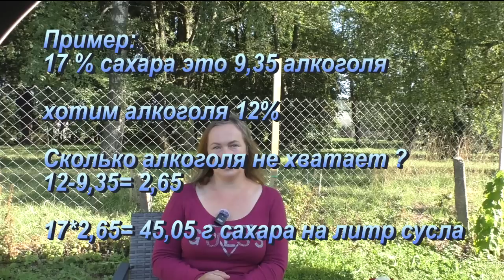Сколько сахара должно быть в винограде и сусле при приготовлении вина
Один из самых частых вопросов- сколько сахара должно быть. На него нет однозначного ответа, поскольку все зависит от того, к какому результату вы хотите прийти.
В этом ролике обсуждаем все нюансы, касающиеся содержания сахара.